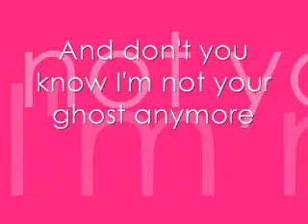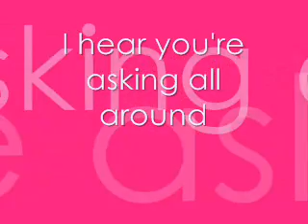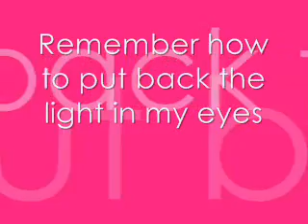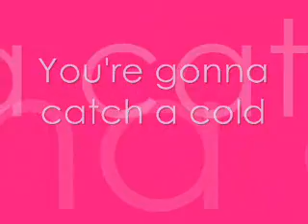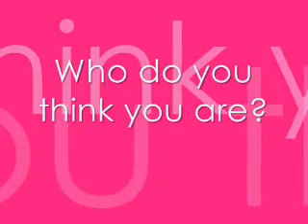Jar Of Hearts w/ Lyrics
Christina Perri - Jar Of Hearts

Thank you Chakaspuffdude, for the amazing suggestion!!!